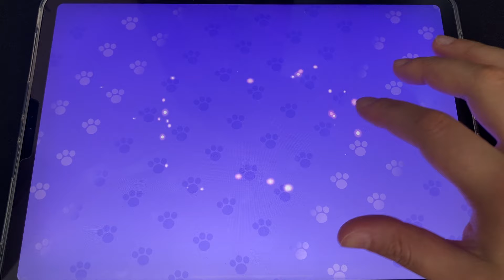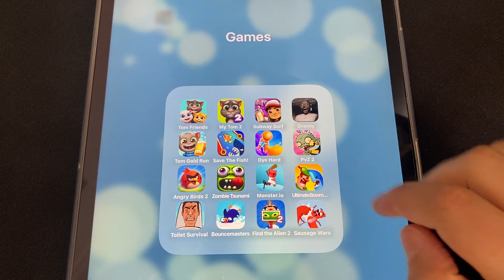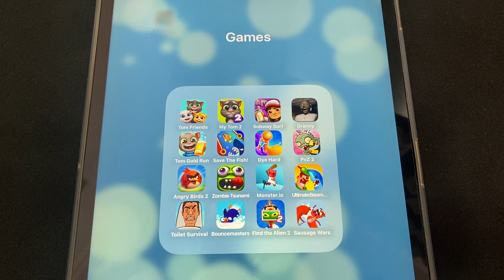Tom Friends,My Tom 2,Subway Surf,Granny,Tom Gold Run,Save The Fish,Dye Hard,PvZ 2,Zombie Tsunami